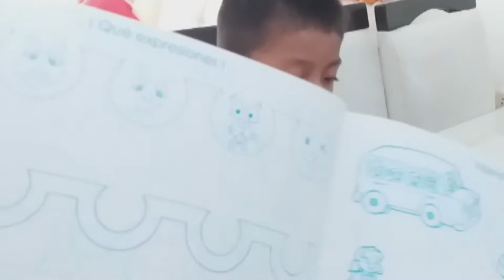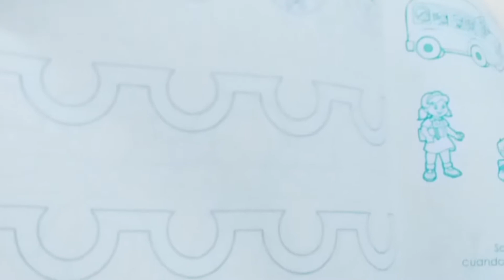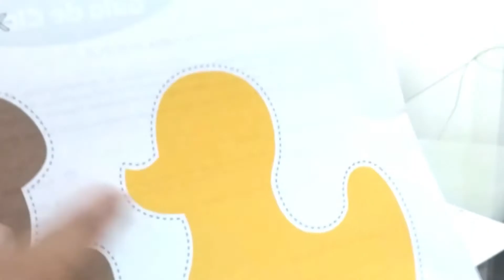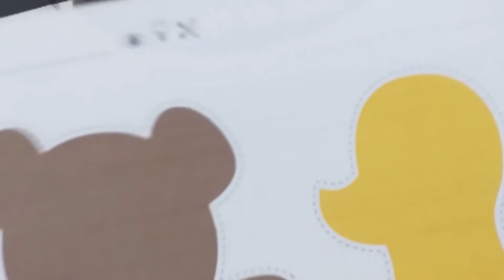MOTRICIDAD PSICOMOTORA FINA PARA ESTIMULAR LA ESCRITURA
Aprender para enseñar a nuestros peques de la manera más creativa e divertida a enseñarles como pueden agarrar fuerza sus manitos y orientarlos a una buena escritura, ello nos ayudará a ahorramos un montón en dinero y tiempo, ya que cuando le llevamos a terapias nos cobran con cada sesión, aparte que somos nosotras las que podemos ayudar más a nuestros niños y a la vez ellos nos enseñan.